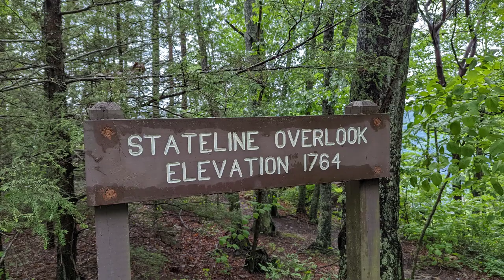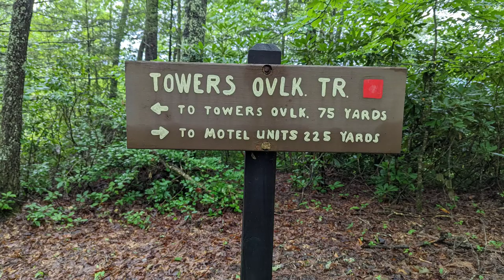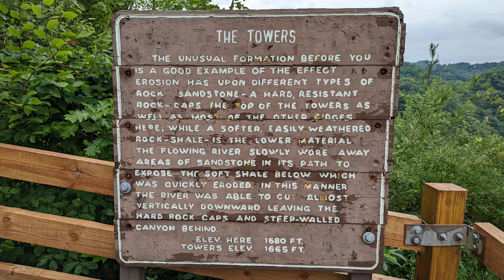Aerial Drone View: Breaks Interstate Park: Virginia & Kentucky: DJI Mavic Air 2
This video is drone footage from our camping trip in July of 2022 to the Breaks Interstate Park in Virginia. Featured in the video is the Stateline Overlook and the Towers Overlook.